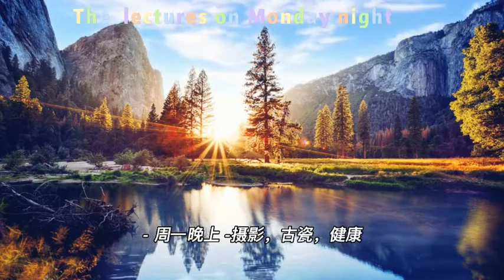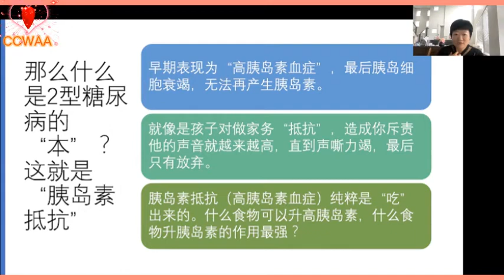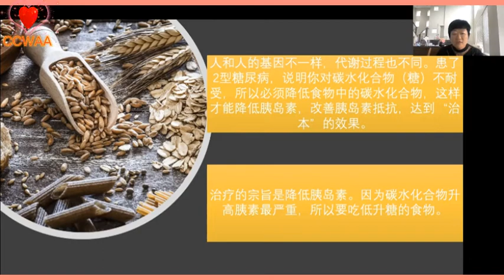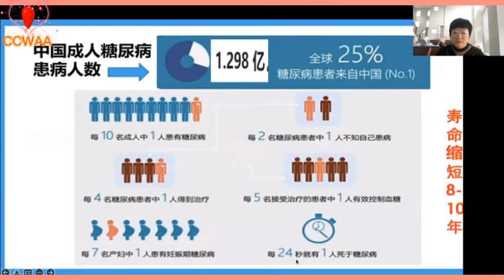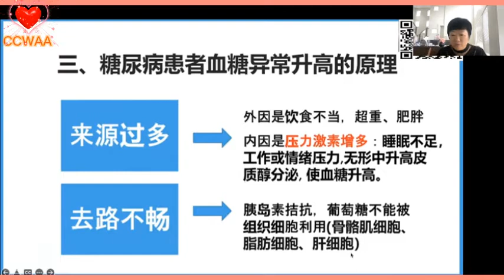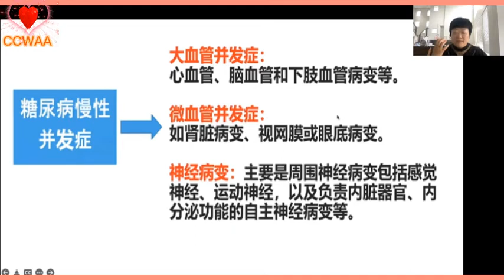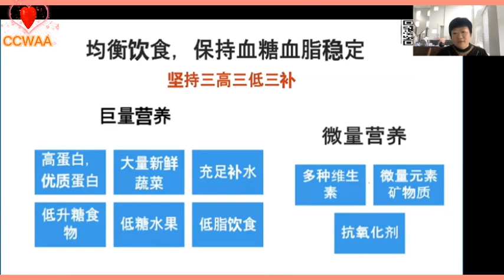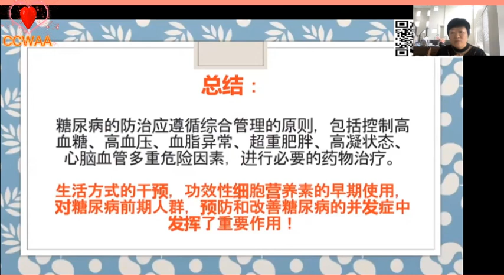人体健康知识 17 | Jane 2022 07 18 | Body Health Knowledgeable | CCWAA @ YouTube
Public Welfare Lectures  on Body Health  Knowledgeable for Senior and Elderly.
《人体健康知识》（17）公益讲座。适合中老年更新健康知识。

您有什么建议，欢迎您留言！您喜欢这个课程，请留言：是